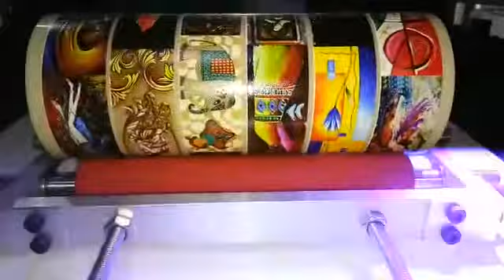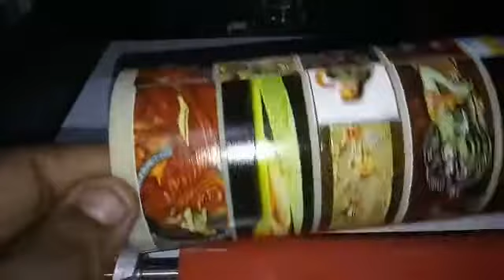3D Printing on Ceramic Items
How to print ceramic or round shape items through DTG Printing Machine